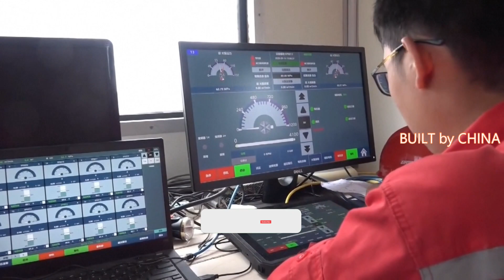China to build first hundred-billion-cubic-meter natural gas production base by 2035. 中國首個千億立方米天然氣基地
The Zhongjiang gas reservoir in southwest China's Sichuan Province has found its proven reserve exceeding 100 billion cubic meters, the China Petroleum and Chemical Corporation (Sinopec) said on Friday.

The southwest branch of Sinopec added 34.3 billion cubic meters of new proven gas reserve, piling up the sum of gas reserve in the gas field to 106.1 billion cubic meters.

The main pool of the gas reservoir was buried 2,000 to 3,000 meters deep under the ground of Zhongjiang County of Sichuan's Deyang City. The gas field covers an area of 404.9 square kilometers.

The Zhongjiang gas field has been yielding 1 billion cubic meters of sandstone gas for two consecutive years. Sinopec said it will strive to build China's first hundred-billion-cubic-meter natural gas production base by 2035 in Sichuan and neighboring Chongqing Municipality.

中國石油化工集團公司（中石化）週五表示，位於中國西南四川省的中江氣藏已探明儲量超過 1000 億立方米。

中國石化西南分公司新增探明天然氣儲量343億立方米，氣田天然氣儲量總量達1061億立方米。

氣藏主池埋在四川德陽市中江縣地下2000～3000米深。 氣田面積404.9平方公里。

中江氣田已連續兩年產砂岩氣10億立方米。 中國石化表示，力爭到2035年在四川及鄰近的重慶市建成中國首個千億立方米天然氣生產基地。